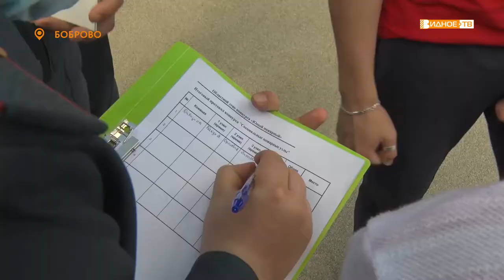ЮНЫЕ ПОЖАРНЫЕ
В Бутовской школе №1 прошли областные соревнования детско-юношеского движения "Дружины юных пожарных". 5 лучших команд Подмосковья сразились за звание лучших.